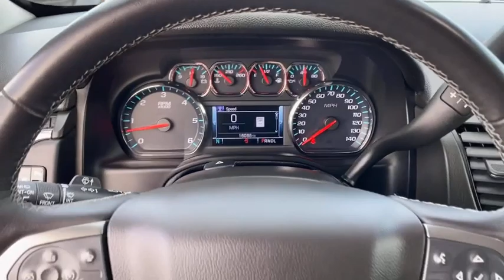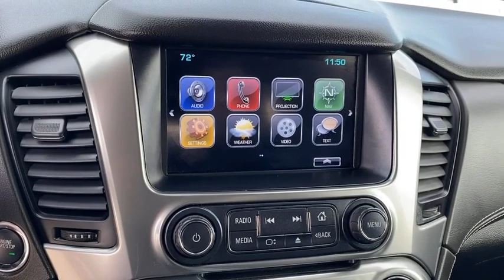2020 Chevrolet Tahoe Fontana, Redlands, Ontario, Moreno Valley, San Bernardino, Riverside, CA APR987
Siren Red Tintcoat Used 2020 Chevrolet Tahoe available in Riverside, California at Riverside Chevrolet. Servicing the Fontana, Redlands, Ontario, Moreno Valley, San Bernardino, CA area.

Riverside Chevrolet
8200 Auto Dr

**A Certified Vehicle**, Back up Camera, Bluetooth/USB equipped, Keyless Remote Entry, Apple CarPlay/Android, Push Button Start, Rear Parking Sensors, Touch Screen Display, Tow Package, Running Boards, Leather Seating, 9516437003, 172 Point Certified Inspection, Freshly Detailed, Tinted Windows, Fresh Oil and New Oil Filter, Non-Smoker, Dealer Serviced, Vehicle Sold As Equipped Including One Key. Additional Equipment Will Be At Purchaser's Expense, Riverside Chevy Edge $795.00, Lojack Services $995.00, jet black Leather.brCertified. LT Clean CARFAX. Priced below KBB Fair Purchase Price! Odometer is 20547 miles below market average!brGM Details:brbr * Warranty Deductible: $0br * Powertrain Limited Warranty: 72 Month/100,000 Mile (whichever comes first) from original in-service datebr * 24 months/24,000 miles (whichever comes first) CPO Scheduled Maintenance Plan and 3 days/150 miles (whichever comes first) Vehicle Exchange Programbr * Vehicle Historybr * Transferable Warrantybr * Roadside Assistancebr * 172 Point Inspectionbr * Limited Warranty: 12 Month/12,000 Mile (whichever comes first) from certified purchase datebrbrbrTo see more quality vehicles like this one right here go or call us at 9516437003 to speak to one of our friendly representatives.brbrThis vehicle has the following features and options: Enhanced Driver Alert Package (Y86) (Automatic Emergency Braking, Forward Collision Alert, IntelliBeam Headlamps, and Lane Keep Assist w/Lane Departure Warning), License Plate Front Mounting Package, Luxury Package (2nd Row Pwr Release 60/40 Split Folding Bench Seat, 3rd Row 60/40 Power Fold Split-Bench, Extended-Range Remote Keyless Entry, Fog Lamps, Front & Rear Park Assist, Hands Free Power Liftgate, Heated 2nd Row Outboard Seats, Heated Leather Wrapped Steering Wheel, Lane Change Alert w/Side Blind Zone Alert, Memory Settings, Passive Entry System, Power Tilt & Telescopic Steering Column w/Memory, Power-Folding Heated Outside Mirrors, Push Button Keyless Start, and Rear Cross Traffic Alert), Preferred Equipment Group 1LT (1st & 2nd Row Color-Keyed Carpeted Floor Mats, 2nd Row 60/40 Split-Folding Manual Bench, 3rd Row Manual 60/40 Split-Folding Fold Flat Bench, 4-Wheel Antilock Disc Brakes w/Brake Assist, 5 12-Volt Auxiliary Power Outlets, Auto-Dimming Inside Rear-View Mirror, Black Assist Steps, Bose Premium 9-Speaker System, Cargo Net, Color-Keyed Carpeting Floor Covering, Driver Inboard & Front Passenger Airbags, Electronic Cruise Control w/Set & Resume Speed, Floor Console, Front Passenger 6-Way Power Seat Adjuster, Leather-Wrapped Steering Wheel, Power Liftgate, Power-Adjustable Accelerator & Brake Pedals, Rear Park Assist w/Audible Warning, Remote Vehicle Start, Roof-Mounted Luggage Rack Side Rails, SiriusXM Radio, and Universal Home Remote), Premium Smooth Ride Suspension Package, Sun, Entertainment & Destinations Package (Bluetooth for Phone, HD Radio, Power Sunroof, Radio: Chevrolet Infotainment AM/FM Stereo w/Nav, Rear Seat Blu-Ray/DVD Entertainment System, Single-Slot CD/MP3 Player, and SiriusXM NavTraffic), GM Certified, jet black Leather, 18 x 8.5 Aluminum Wheels, 3.08 Rear Axle Ratio, 3rd row seats: split-bench, 4-Wheel Disc Brakes, 9 Speakers, ABS brakes, Adjustable pedals, Air Conditioning, Alloy wheels, AM/FM radio: SiriusXM, Apple CarPlay/Android Auto, Auto High-beam Headlights, Auto-dimming Rear-View mirror, Automatic temperature control, Brake assist, Bumpers: body-color, CD player, Compass, Delay-off headlights, Driver door bin, Driver vanity mirror, Dual front impact airbags, Dual front side impact airbags, Electronic Stability Control, Emergency communication system: OnStar and Chevrolet connected services capable, Exterior Parking Camera Rear, Front anti-roll bar, Front Bucket Seats, Front Center Armrest, Front dual zone A/C, Front Heated Reclining Bucket Seats, Front reading lights, Front wheel independent suspension, Fully autom
Enhanced Driver Alert Package (Y86),License Plate Front Mounting Package,Luxury Package,Preferred Equipment Group 1LT,Premium Smooth Ride Suspension Package,Sun, Entertainment & Destinations Package,9 Speakers,AM/FM radio: SiriusXM,Bose Premium 9-Speaker System,CD player,HD Radio,Premium audio system: Chevrolet MyLink,Radio: Chevrolet Infotainment AM/FM Stereo,Radio: Chevrolet Infotainment AM/FM Stereo w/Nav,Single-Slot CD/MP3 Player,SiriusXM Radio,Air Con